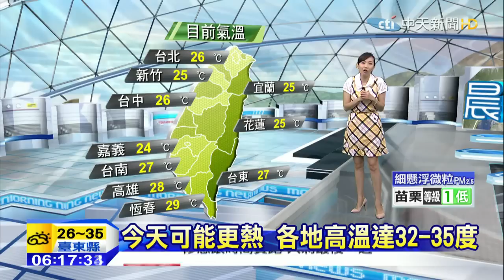20150609中天新聞 【氣象】炎夏報到！下週一前全台「燒騰騰」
昨全台高溫炎熱無雨，今天氣候類似，昨台東焚風36.6度，今還會吹焚風。今天可能更熱，各地高溫達32～35度，宜蘭、各地山區，午後稍有雷陣雨。炎夏報到！下週一前全台「燒騰騰」，未來一週好天氣，西南部清晨偶雨。